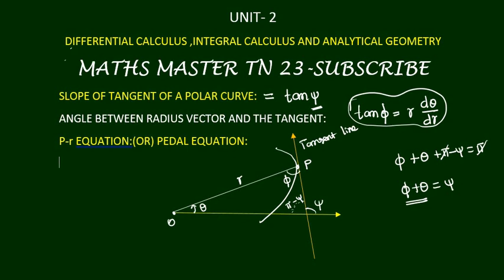p-r equation,slope of tangent-unit 2-calculus and Analytical Geometry-tet selection exam-ugtrb maths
p-r equation#slope of tangent#angle between tangent and radius vector#ugtrbmaths#calculus and Analytical Geometry#tntetpaper2maths tet selection exam.bsc maths